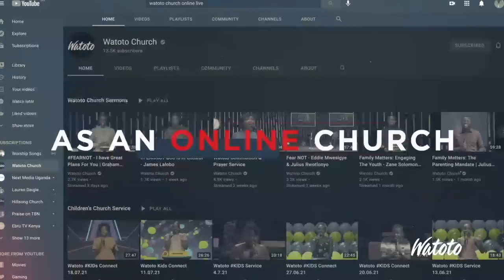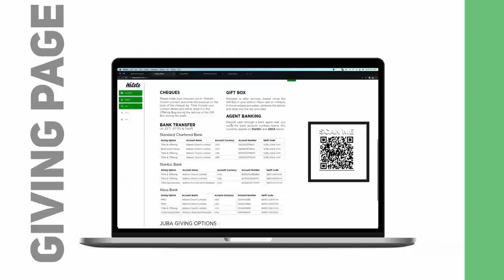Holy Spirit // Empowers Us To Be Witnesses | Brian Abaho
To Support this ministry and help us reach people all around the world.

Celebrating Christ. Caring For Community.